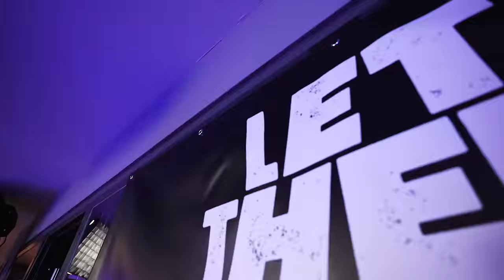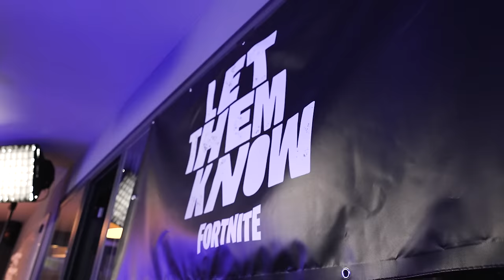Fortnite x Ultimate Football Challenges | freekickerz (Part 1)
Can a Gamer beat us in a Football Challenge? We will check this out & see how the new Let Them Know

💻 Business Kontakt / Anfragen 💻
▸ business[at]teamfk.de